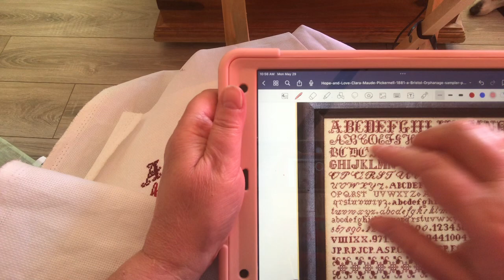Hope and Love-British Orphanage Sampler-Hands across the Sea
Hope and Love Sampler

Eva Kunzelman
Box 162
22 Vimy Road
Eriksdale Manitoba
R0C0W0
Canada 🇨🇦